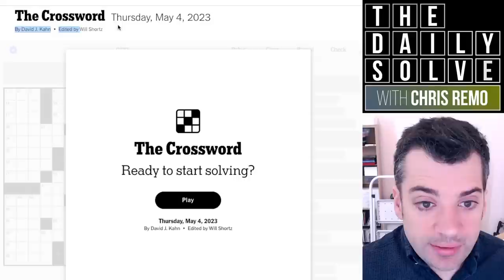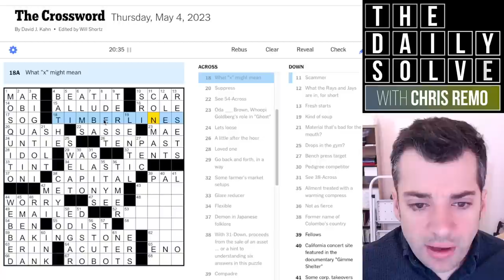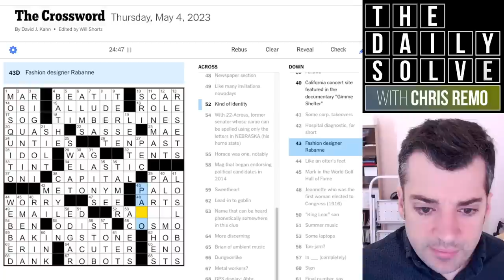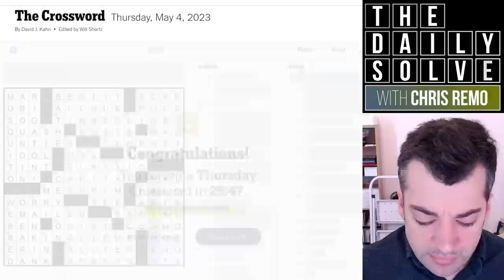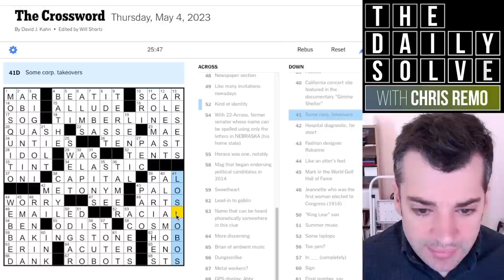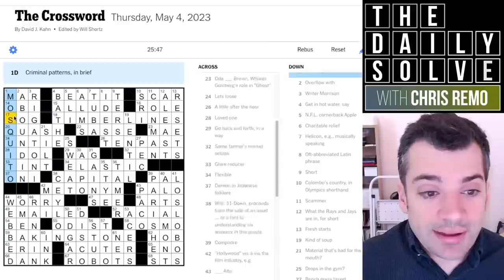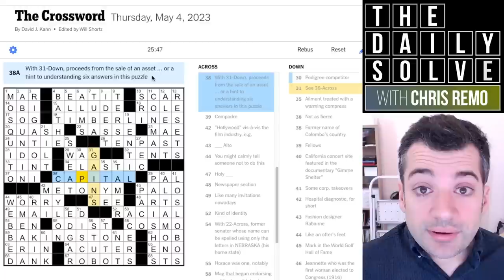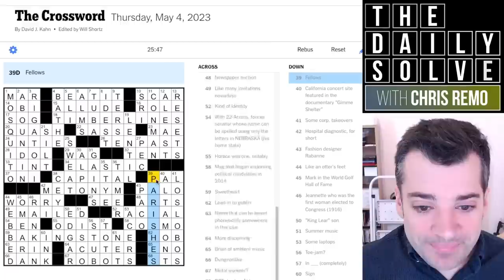Thursday: How to Spot a Crossword Theme - 4 May 2023 New York Times Crossword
A viewer asked if I've always been good at spotting crossword themes—the answer is definitely no! Like anything else, it comes with experience, and today's crossword provides a great (and tricky) example. Join me for the solve!

This is the New York Times crossword puzzle for Thursday, 4 May 2023:

00:00 Introduction
01:42 On solving crossword themes
05:48 Today’s solve
31:53 Puzzle recap
35:22 Yesterday’s clue